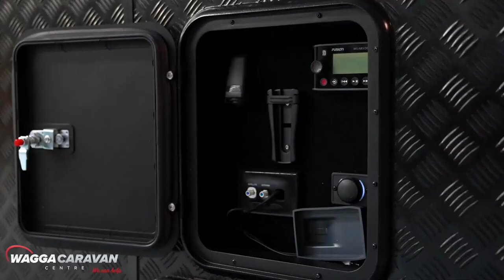Lotus Caravans Off Limits - Now at Wagga Caravans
Explore in first class luxury caravaning. The Off Limits is the pinnacle of luxury caravans in Australia and has redefined the meaning of adventure.